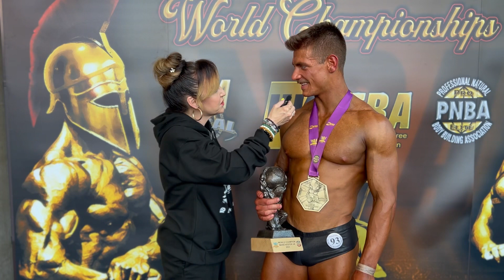World championships, 2023 INBA PNBA featuring Italy 🇮🇹 natural bodybuilding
World championships, 2023 Manchester,
🇬🇧 UK
INBA -PNBA
The largest Globel Natural, Bodybuilding organization
“DREAM BIGGER “
Nora Reynoso ,
International Correspondent interviewing the elite, natural bodybuilding champions of the INBA PNBA
Featured athlete from Italy 🇮🇹

Classic Physique Open